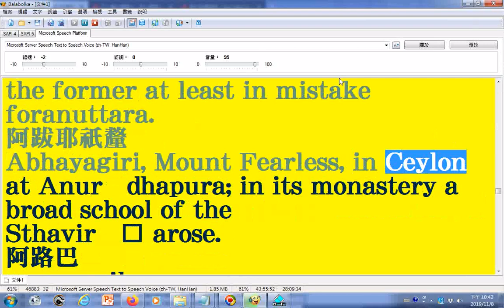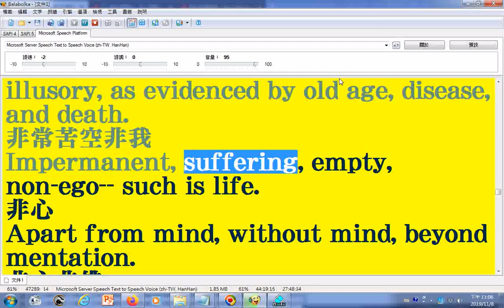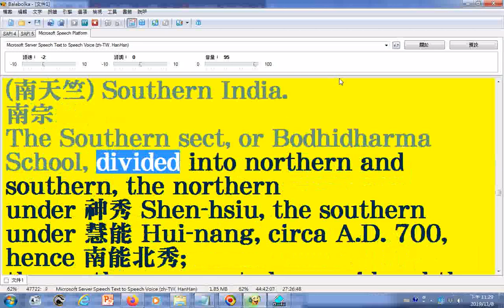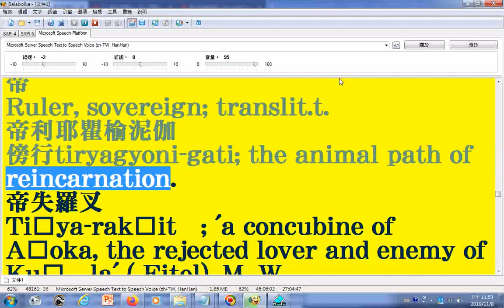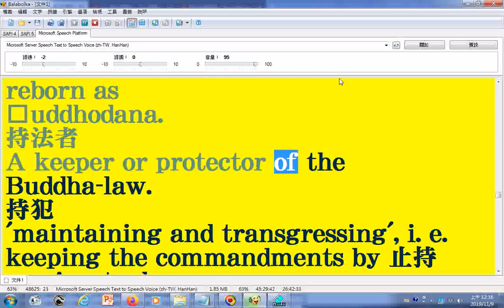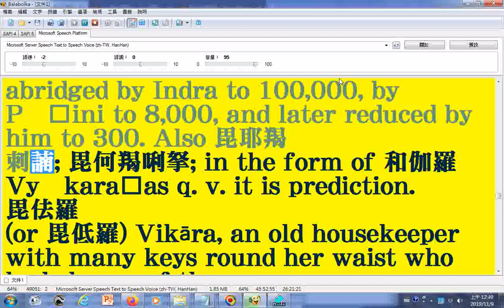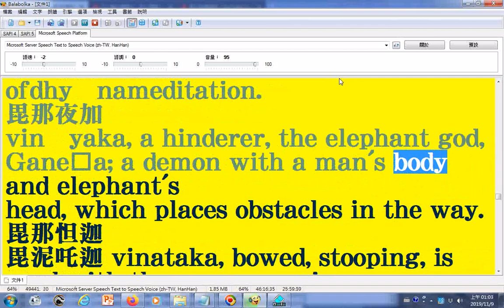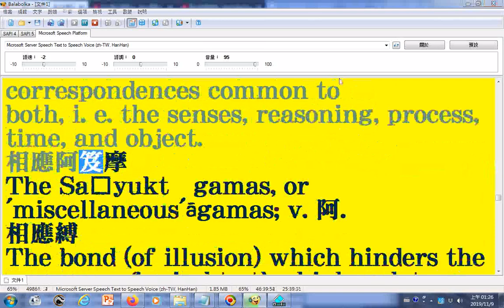朗讀soothill hodous ddbc佛學漢英大辭典1320頁05文字由pdf檔取來由法鼓佛教學院圖書資訊館數位典藏組提供可用記事本程式開啟